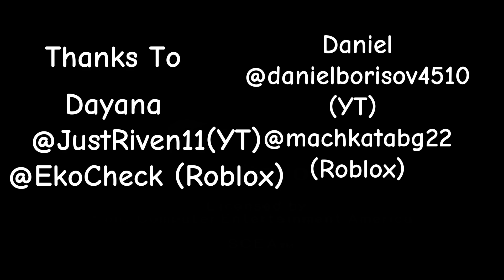3 Dumb Idiots Play Roblox FNaF (FNaF: Co-op)